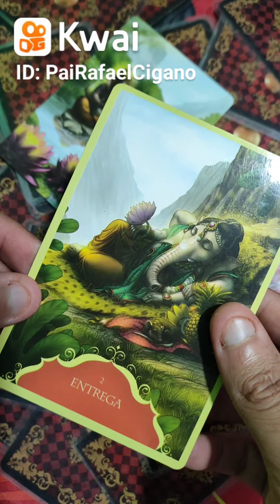umbanda quimbanda magia